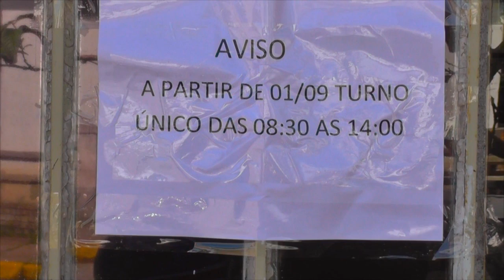PREFEITURA RETOMA HORÁRIO DE VERÃO PARA O ATENDIMENTO EXTERNO.